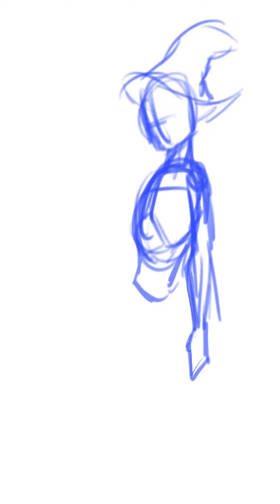Is ART VALUABLE in the WORLD?!?! (Is this the END for us?)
This is my opinion on why we need more art and artists in the modern world. The world would look gray and boring without the joy that artists bring to the table.